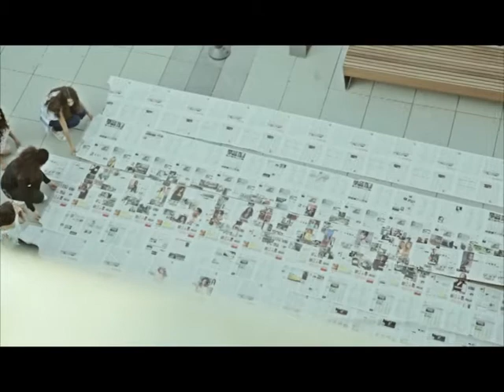Kosova Sot 23 02 2018